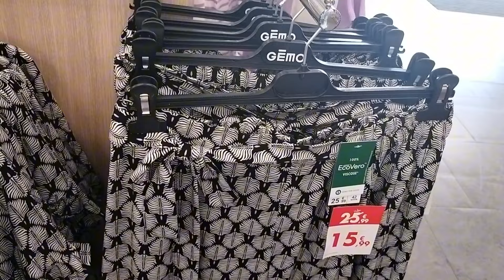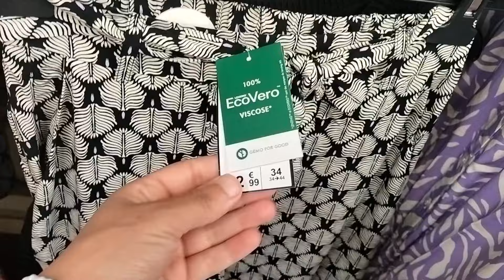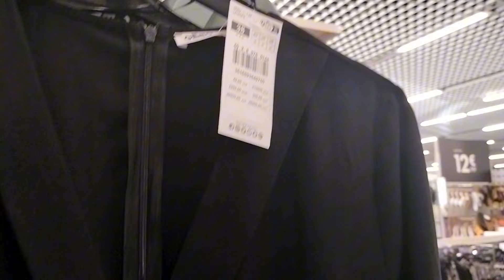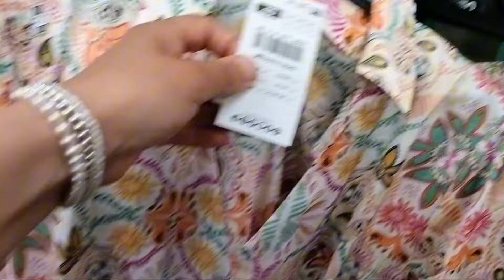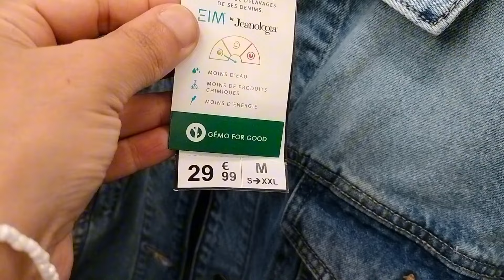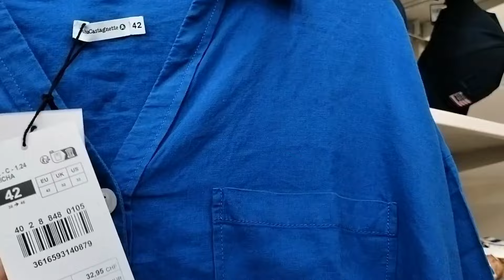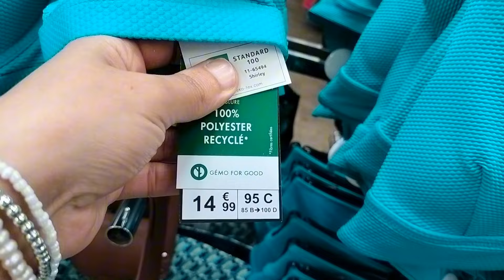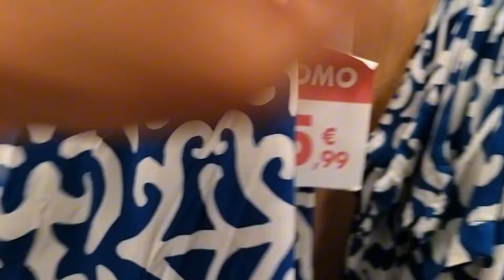COLLECTION FEMME GÉMO 🥰🥰🥰🥰🥰